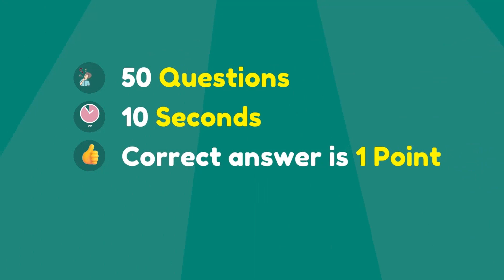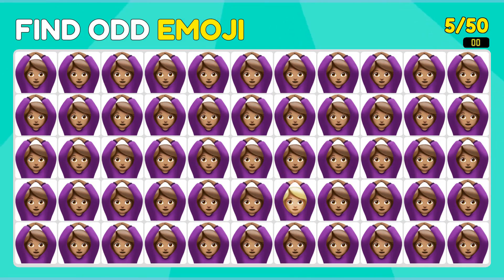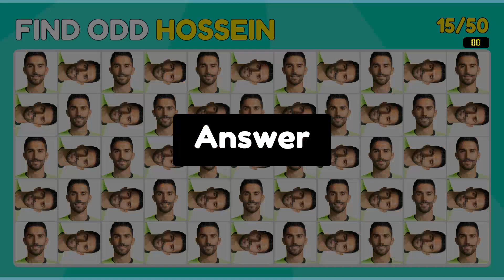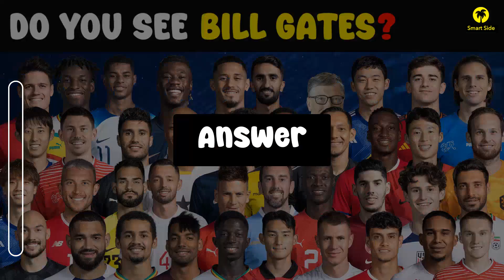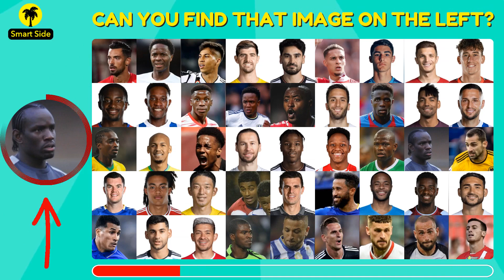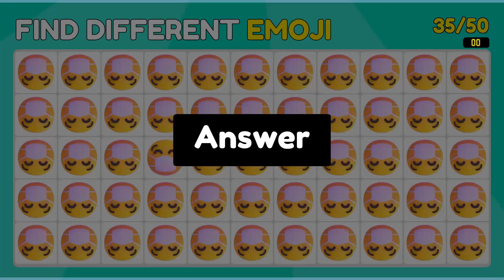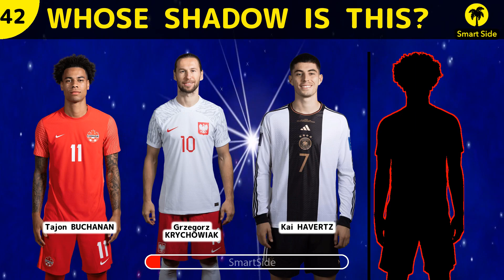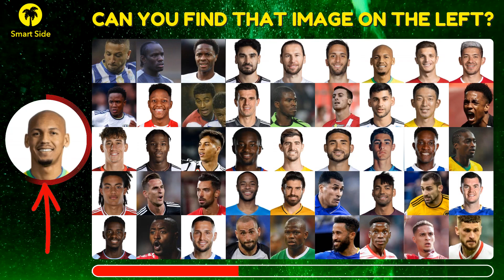Test Your Wits & Skill - Take this Emoji Quiz Now!